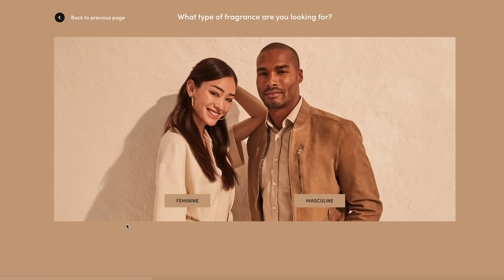7 Extinct Animals That Are Being RESURRECTED!